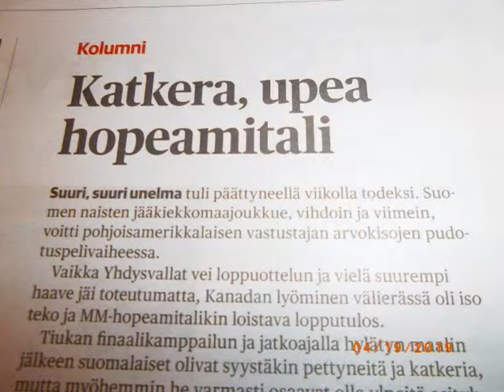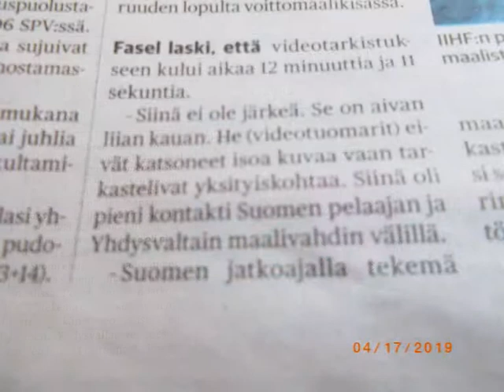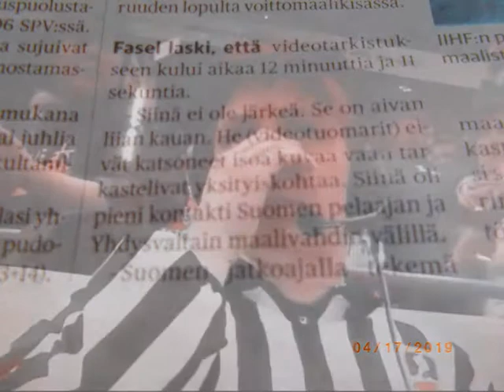NAISTEN JÄÄKIEKON MM- 2019 LOPPUOTTELU.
JÄÄKIEKON MM- KISAT,JA SEN LOPPUOTTELU,TULEVAT JÄÄMÄÄN HISTORIAAN,KUTEN JUHA MIEDON SADASOSASEKUNTIKIN.